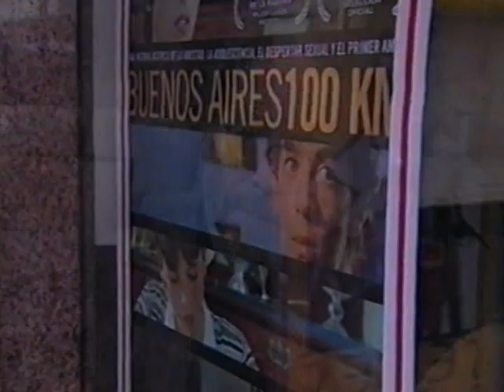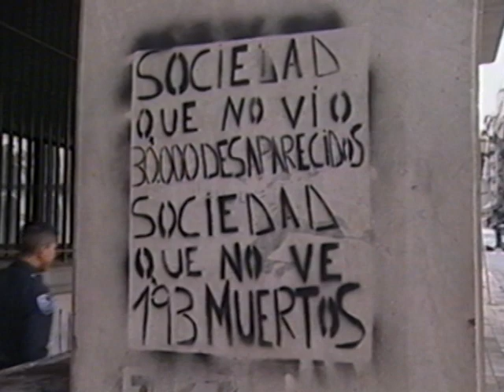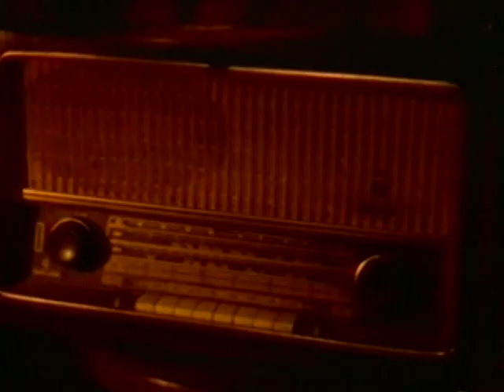Entrevista Emiliano Romero Alemania por Corto "El Topo". Año 2005.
ARTS.21 Alemania.